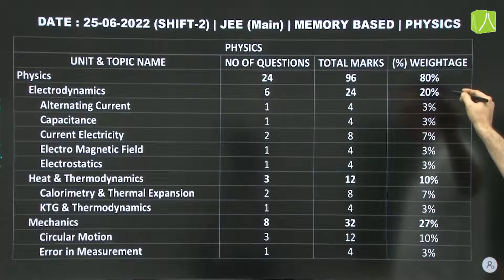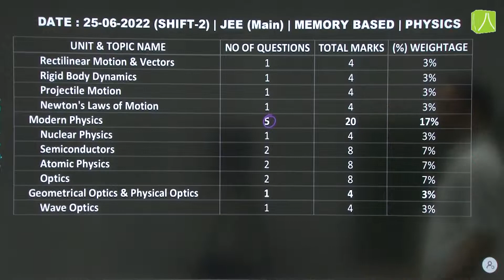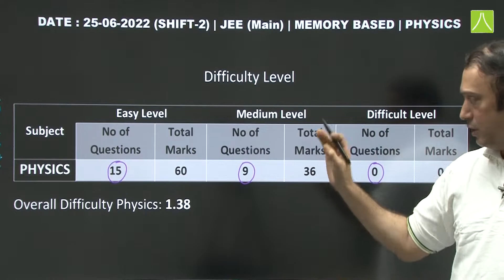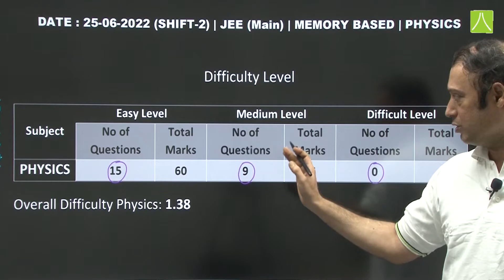‘Physics Paper Analysis’ -JEE Main Session 1 Exam (Date: 25 June, 2022 | Evening Shift) by Resonance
✅Students of Class 12, Dropper, and Repeater who have appeared in JEE Main June/1st Attempt 2022 can download the complete JEE Main 2022 question paper with solutions in PDF at one place on the Resonance website –

✅Playlist for JEE Main 1st Attempt(June 25, 2022 | Shift 2/Evening Shift) Video Solutions & Analysis:

About Resonance